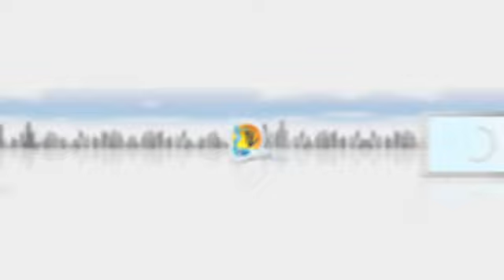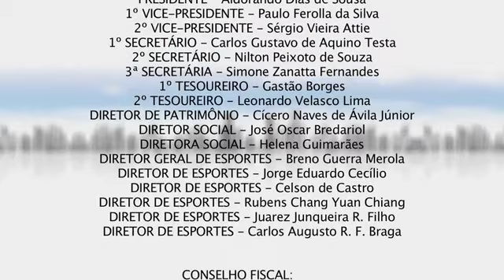TV Praia 289 - A revista digital do Praia Clube - 29/09/2013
No TV Praia desta semana (29/09), você confere uma entrevista com o paratriatleta Roberto Carlos Silva, falando de sua participação no Campeonato Mundial de Paratriathlon em Londres, tem uma receita deliciosa de Espaguete à Carbonara e a Equipe Sub-20 de Futsal que faturou mais um título no Campeonato Mineiro do Interior, na categoria adulto. Fique por dentro de tudo o que rolou no Lazer Não Tem Idade, a Equipe Paralímpica de Natação fala sobre a conquista do título de campeã brasileira, as atividades da Agenda Ambiental Praiana, no quadro dicas de saúde, confira uma entrevista sobre sedentarismo, tem a final do Campeonato Interno de Futsal Infantil Sub-15, vem aí mais uma edição da Balada Sub-17 e Quintaneja e tem também entrevista com as atletas Olímpicas da equipe Banana Boat/Praia Clube Kim Glass, Herrera e Mari. Assista!